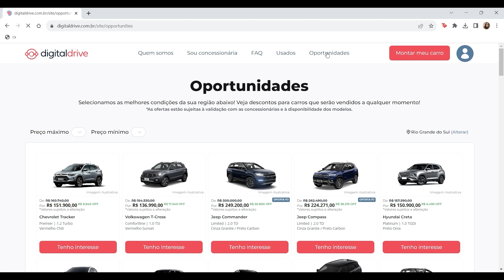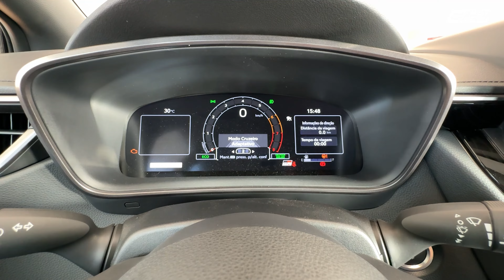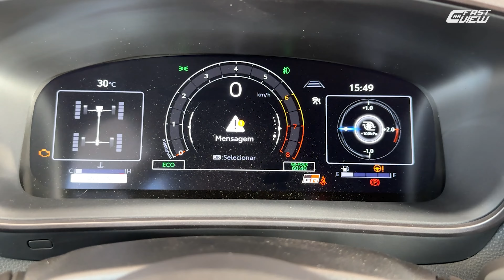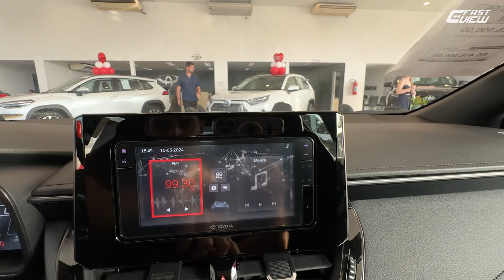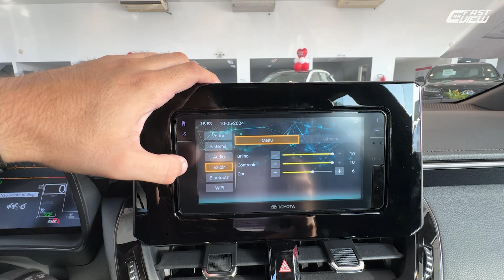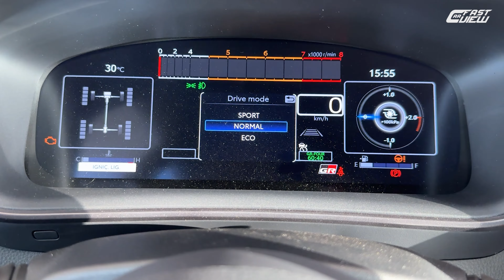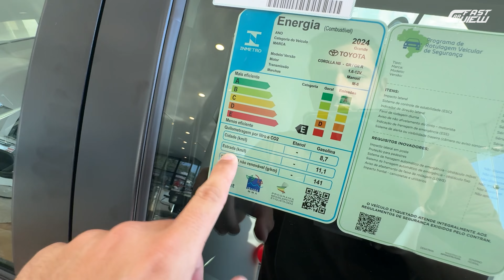NOVO TOYOTA GR COROLLA 2024 DÁ BANHO NO CIVIC TYPE R COM MOTOR 1.6 MAIS POTENTE E BARATO?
NOVO TOYOTA GR COROLLA 2024 EM DETALHES

Avaliei o novo GR Corolla 2024, o legítimo esportivo que traz potência incrível e muito estilo. Confira!

📊 Ficha técnica
Motor: 1.6 Turbo
Potência: 304 cv
Torque: 37,7  kgfm
Transmissão: Manual 6 marchas
0 - 100km/h: 4,9 seg
Vel. Máx: 229 km/h
Cons Urbano: 8,7 km/l (G)
Cons Rodoviário: 11,1 (G)
R$416.990,00